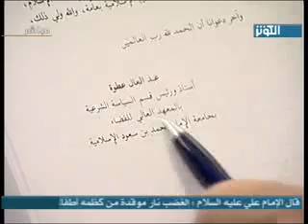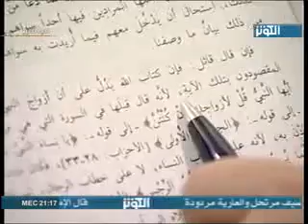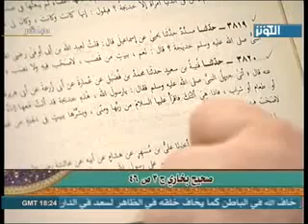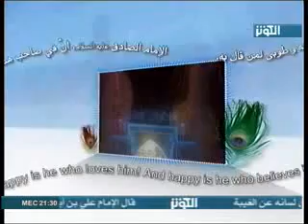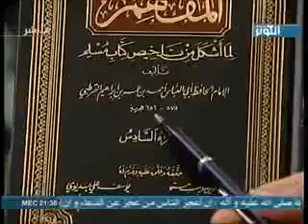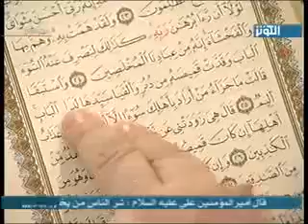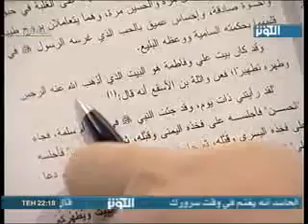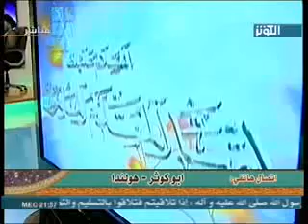الأطروحة المهدوية | حديث الثقلين سنده ودلالته - 21